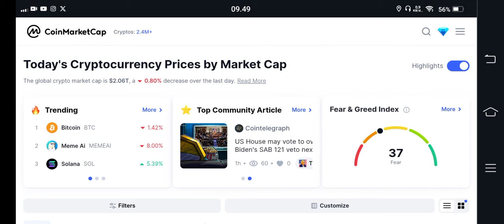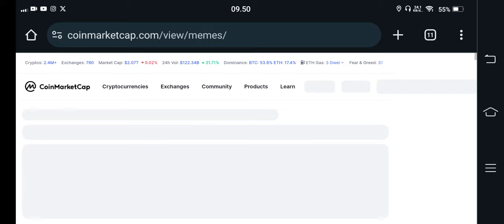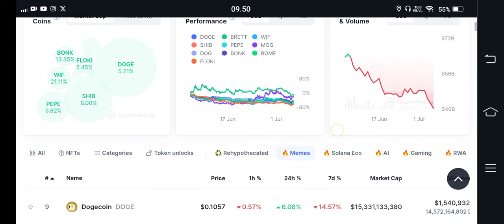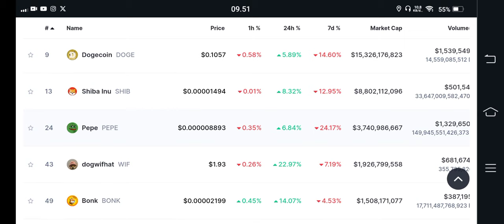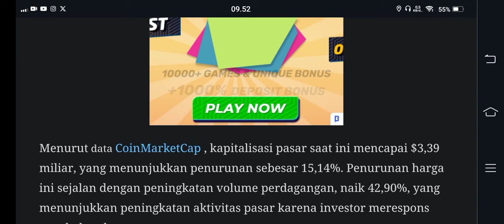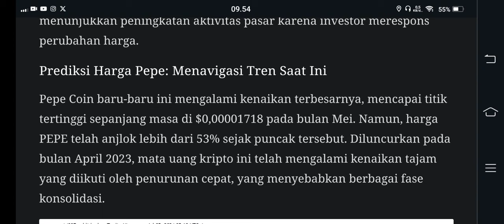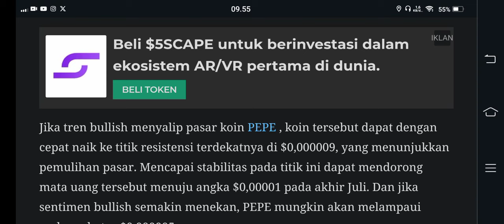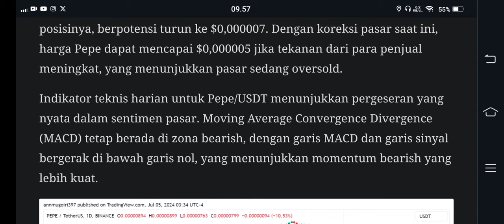EDANNNNN..!!! SEGINI HARGA PEPE DALAM WAKTU DEKAT😱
BINGX

BINANCE

GATE.IO

MEXC

TOKOCRYPTO

/signup?ref=A7S3UF68

KUCOIN

Bittime exchange